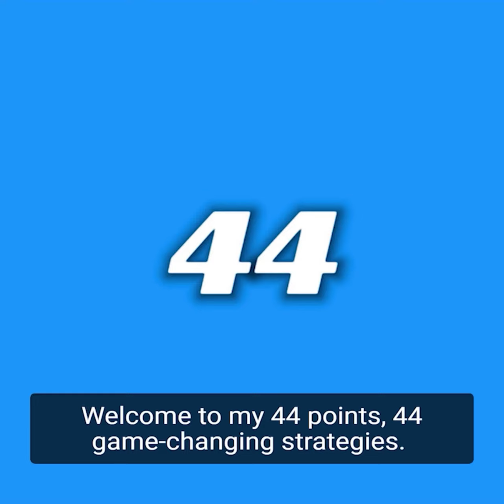44 Game-Changing Football Tips by Coach Tony Franklin: Do Something Good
Coach Tony Franklin continues his series 44 Points, 44 game-changing football coaching tips. This week, Coach Franklin walks you through Point #37: Do Something Good.

44 is Tony’s lucky number. It’s helped him come a long way, and now it can take you places, too. It’s our way of putting powerful, time-tested coaching tips that can be applied both on and off the field into the hands and onto the fields of deserving high school football coaches and their players. Sign-up for our newsletter today and receive 44 Points absolutely free!